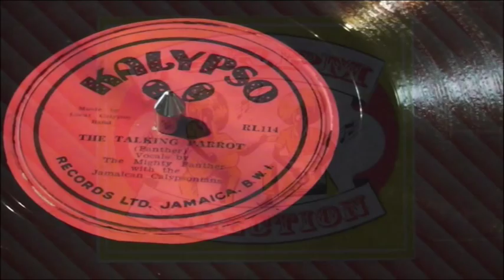78 KALYPSO THE TALKING PARROT - THE MIGHTY PANTHER with THE JAMAICAN CALYPSONIANS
On Kalypso, Ken Khouri's Jamaican label, which issued Mento Shellac in the 1950s and early 60s. This is an interesting release as the Calypsonian is The Mighty Panther, from Trinidad. The matrices/catalogue number suggest that his session was continuous with Count Lasher's who recorded both of the tunes, and which were also released back to back.

This is available on the 2 cd release I compiled 'Mento Not Calypso'.

It's quite possible that they both recorded at the same session, the backing is very similar on both issues. the two songs certainly bear the hallmark of Trini Calypso writing, in that they are detailed, witty, up to date and lyrically acrobatic.